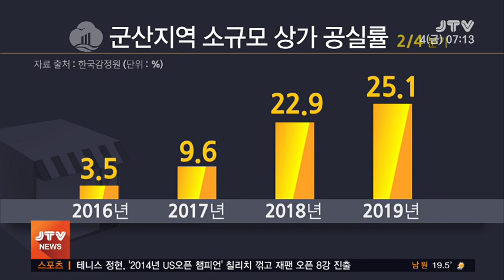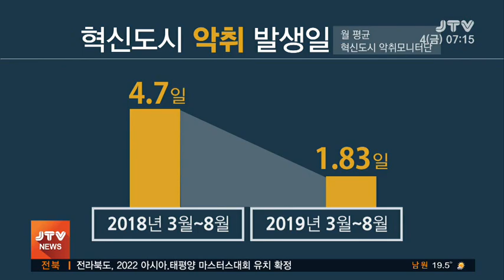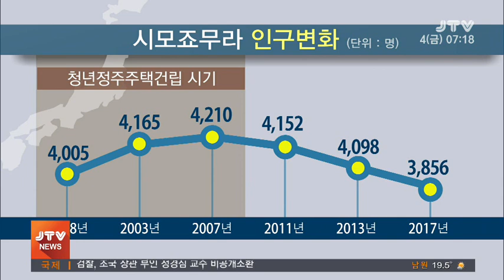[JTV 아침뉴스] 2019.10.4(금)